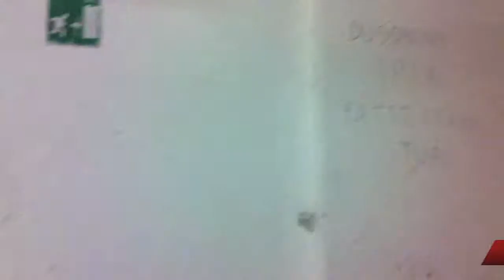Voci dal San Camillo di Roma: "infiniti cantieri"